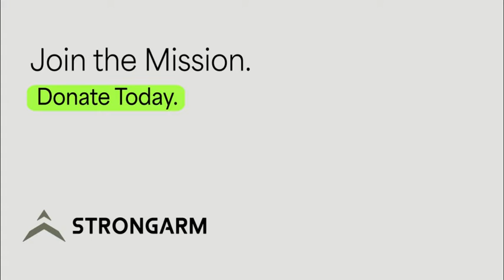Team StrongArm Returns to Pelotonia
StrongArm Tech returns to Pelotonia, an annual cycling event that sees tens of thousands of participants and has raised more than $230 million and counting to date toward innovative cancer research. As a company that prides itself on doing well by doing good, we're honored to ride in the name of proud Industrial Athletes around the world.